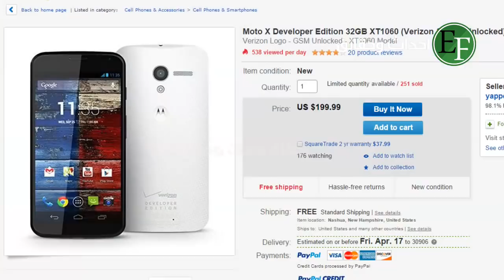6 ألعاب فيديو قديمة هزمتنا جميعا لدرجة الاحباط !!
فورت نايت هي اشهر لعبة حاليا بالاضافة الى سلسلة Monster Hunter صدرت لأول مرة في عام 2004 وبالطبع لا ننسى  لعبة FAR CRY 5 و لعبة God Of War ، ولكن تحميل العاب فيديو قديمة لايزال ياثر بعض اللاعبين
لاقت ألعاب الفيديو منذ بداية ظهورها إعجاب ومحبة الكثير من الناس، ومع تطور التكنولوجيا وصدور ألعاب جديدة أصبحت الألعاب القديمة مهملة، ولكن مع ذلك العاب الثمانينيات والتسعينيات كانت تحميل شيئ غيريب بداخلها تجعلنا لا ننساها ونحب النظر اليها مع كل هذا التقدم المذهل في نظام الالعاب الالكترونية ومن بين هذه الالعاب هناك العاب تحدي هزمتنا جميعا وتركتنا في مرحلة معينة من طفولتنا في حالة من الغضب الهيستيري منها

المحتوى:
لعبة كونترا contra game 1987
هي لعبة فيديو اطلقتها شركة كونامي في عام 20 فبراير 1987 تم إصدار نسخة منزلية لنظام نينتندو إنترتينمنت في عام 1988
لعبة getting over it
هذه اللعبة اصبحت شهيرة حدا بسبب الاحباط الذي تصيب به اللاعب اثناء اللعب بها وهي ليست باللعبة القديمة ولكن شكلها يوحي على انها من جيل التسعينيات الا انها تم تطويرها في اكتوبر من العالم 2017 من قبل شركة فودي وقام بتحميلها اكثر من 2.7 مليون لاعب حول العالم
لعبة جوجل الديناصور t-rex
قامت جوجل بقتباس فكرة لعبتها الشهيرة في متصفح جوجل من افكار الالعاب القديمة في التسعينات والتي تعنمد على المغامرة واجتياز الحواجز والقفز تظهر اللعبة عند فقدان اشارة الاتصال بالانترنت في متصفح كروم
لعبة ماريو الشهيرة
هو شخصية خيالية من أهم شخصيات ألعاب الفيديو والشخصية الرئيسية في سلسلة ألعاب فيديو « سوبر ماريو » من تأليف المصمم الألعاب الياباني شيغيرو مياموتو وإنتاج شركة نينتندو
لعبة باك مان packman
هي لعبة أركيد تم تطويرها من قبل شركة نامكو، صدرت لأول مرة في اليابان عام 1980م وهي لعبة واسعة الأنتشار والشهرة منذ صدورها حتى يومنا هذا، وتعتبر باك مان واحدة من ألعاب الفيديو التقليدية في العالم
لعبة الطائر المرفرف  flappy birds
وهي ليست من الالعاب القديمة ولكن تم تصميمها بجو الثمانينيات هي لعبة تُلعب على الأجهزة الذكية وتكمن في محاولة السيطرة على طير ذو الشفاه الكبيرة من أجل تمريره بين الأنابيب، قد يبدو الأمر سهلاً إنما هو في الواقع معقد للغاية و قد جرى تحديث واحد فقط بعد مدة قليلة من إصدار اللعبة تم فيه إضافة طيور وأوقات عشوائية. من ابتكار نجوين ها دونج